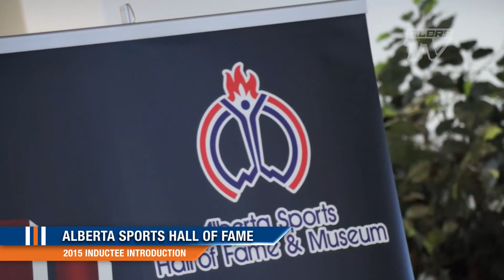JOEY MOSS | Alberta Sports Hall of Fame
Oilers legend Joey Moss will be inducted into the Alberta Sports Hall of Fame this May.